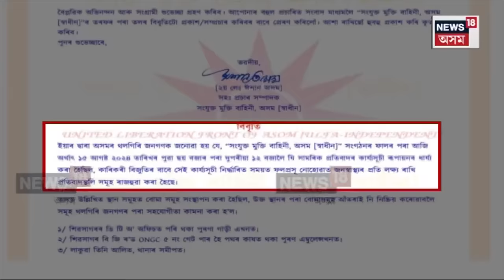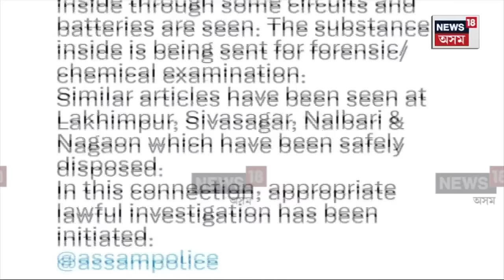Independence Day | এফালে স্বাধীনতা দিৱসৰ উলহ মালহ, আনফালে আলফাৰ বোমাতংক N18V